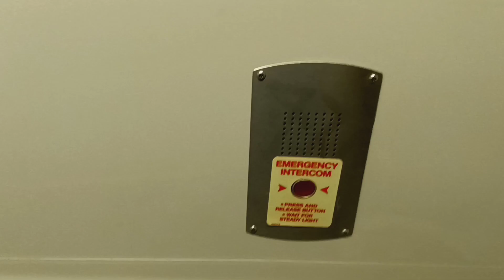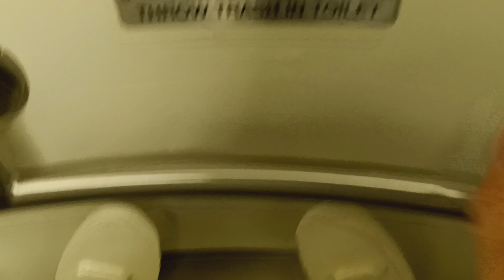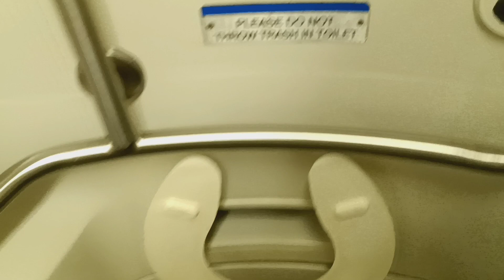MTA Metro-North Railroad M7 restroom